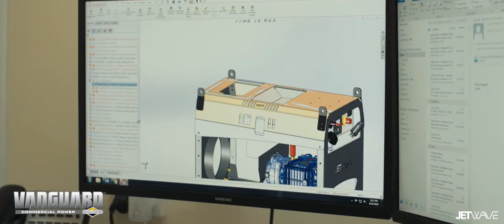Jetwave - Hero Innovation EFI Engine